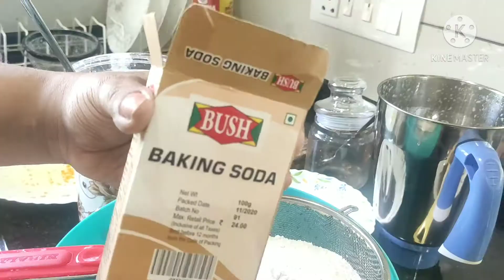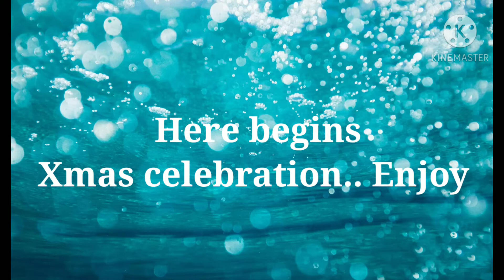കേക്കും വൈനും കരോളുമൊക്കയായി ഒരു അടിപൊളി കുഞ്ഞു ക്രിസ്മസ് ആഘോഷം | Neha Nair